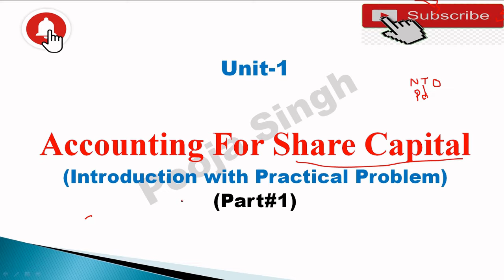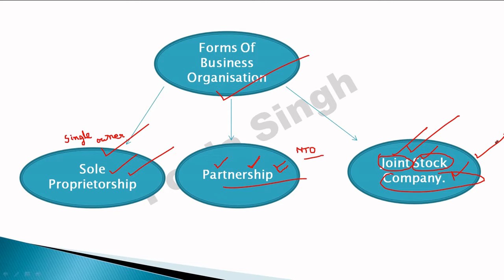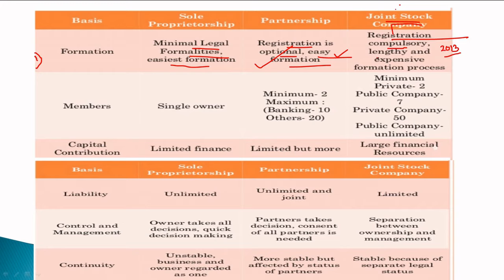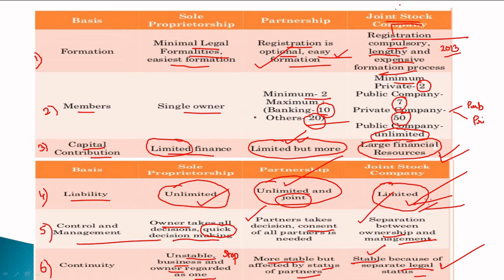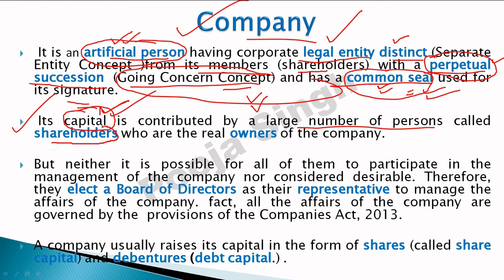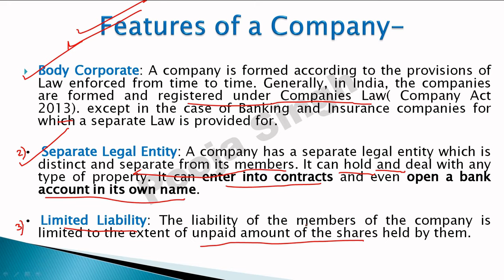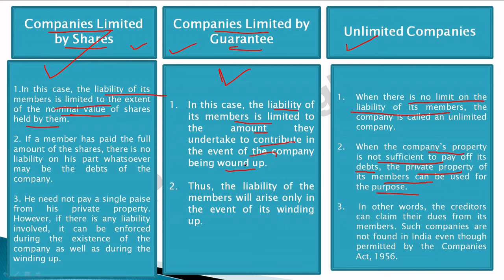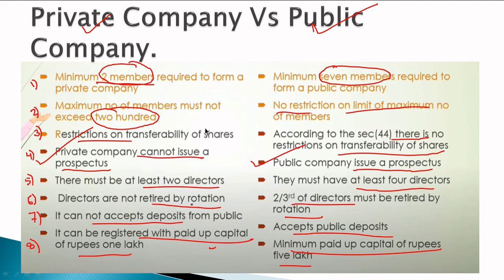Company Accounts | Share Capital | Proprietorship |Partnership Firm |Type of Organization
2nd YouTube Channel - Pooja Singh Link -

1.Link Of Application- Accounting MasterClass-

3.Instagram Id Link- accountingmasterclass_official

Hello Students ,
I Hope that this Video will help you to understand the concept of  Share capital, Company accounts of class 12 , BBA,B.Com Accountancy.